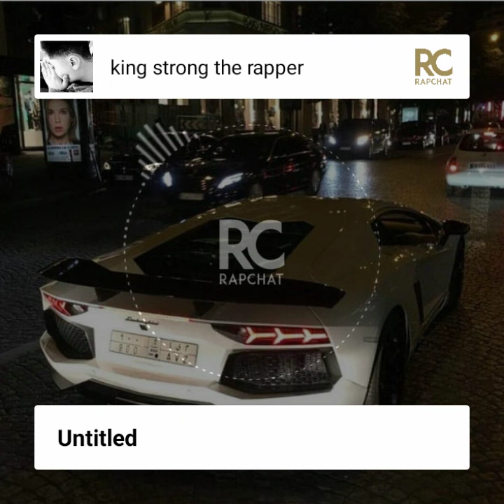I am done with life